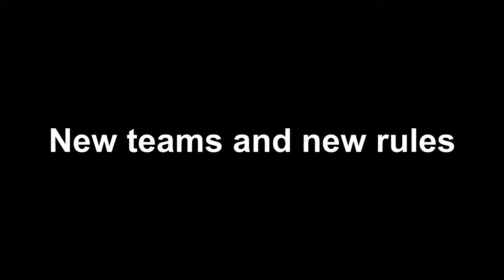This Uno Game Will Determine Who was Given the Weakest Cards By Their Grandfather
You know the whole squad do be vibing when we jump into a nice relaxing game of Uno.